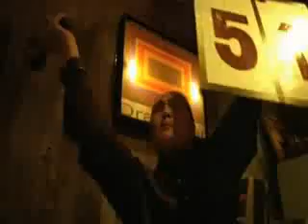Ong Bak FIGHT